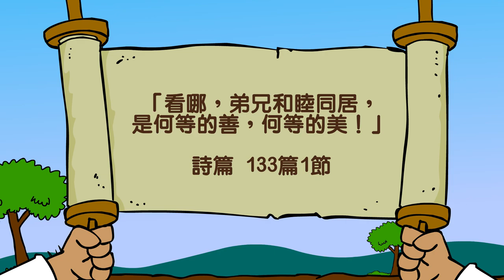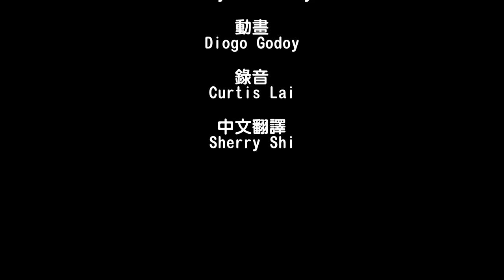PDQ2 Can Tra 002